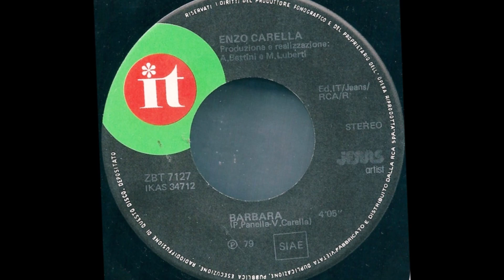Barbara - Enzo Carella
Panella - Carella 1979
Sanremo 79